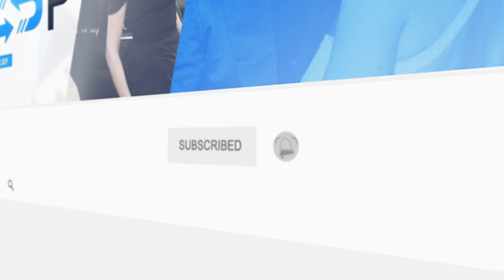Top 10 Most Expensive Islands For Sale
Do you enjoy spending the day on a sandy beach and swimming in pristine blue waters surrounded by gorgeous reefs and exotic marine life? What about exploring volcanic mountains covered in tropical forests? Have you dreamed of creating your own paradise resort or maybe buying a sprawling mansion complete with staff quarters is more your style? All of this and more is possible, all you need is millions of dollars in order to purchase your own private island. Interested in seeing the most expensive private islands for sale? Well… we got you covered. Keep watching to see the ten most expensive islands for sale that will blow your mind with their natural beauty and luxurious amenities.